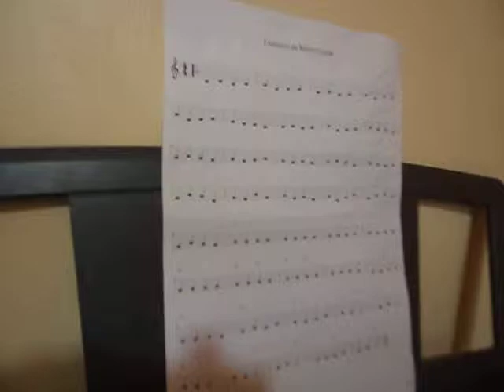Madu Ode á Alegria